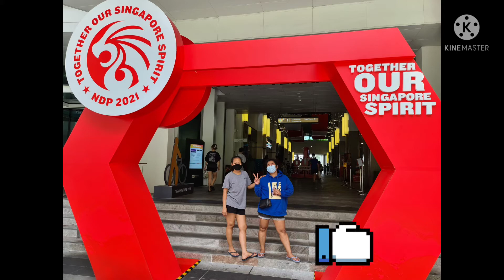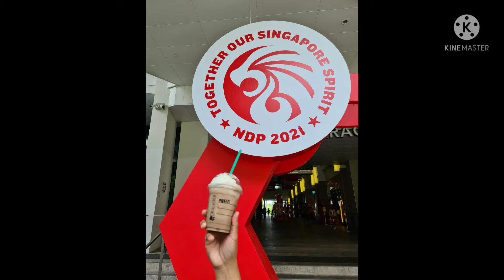Monday fun day with friends😄 panandaliang gala😂/ SINGAPORE ❤